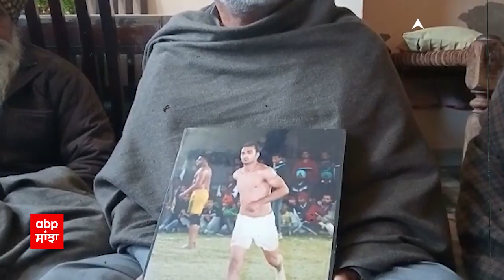Kabbadi Player Amarpreet amri death : ਪਰਿਵਾਰ ਦਾ ਰੋ ਰੋ ਕੇ ਬੁਰਾ ਹਾਲ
Kabbadi Player Amarpreet amri death : ਕਬੱਡੀ ਰੇਡਰ ਅਮਰਪ੍ਰੀਤ ਅਮਰੀ ਦੀ ਕੈਨੇਡਾ 'ਚ ਦਿਲ ਦਾ ਦੌਰਾ ਪੈਣ ਨਾਲ ਮੌਤ,ਪਰਿਵਾਰ ਦਾ ਰੋ ਰੋ ਕੇ ਬੁਰਾ ਹਾਲ